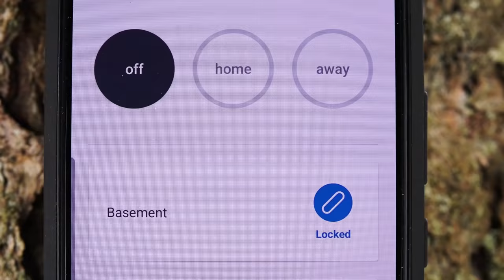Scariest Moment of the Build! Cutting Through the Purlin! / Ep93 / Outsider Cabin Build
Save 20% on your system and your first month is free when you sign up for interactive monitoring. to learn more!

This was...hands down...the most nerve-wracking moment of the build. I cut through the purlins to open the dormers into the loft. Although we were confident that it would be possible to remove a small section of purlin in front of the dormers, a small voice of doubt persisted within our minds. What if we cut through the purlin, and the whole roof sags?